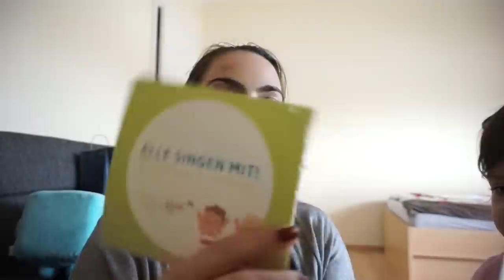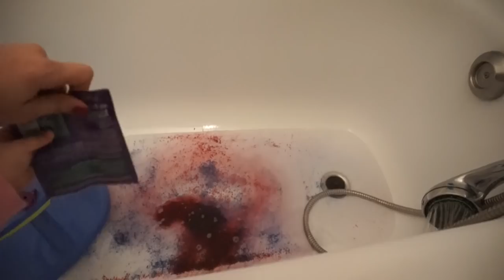ES GEHT LOS l FAMILIE SAID